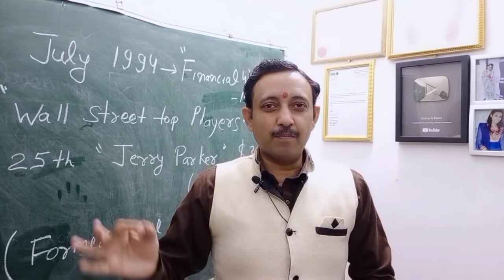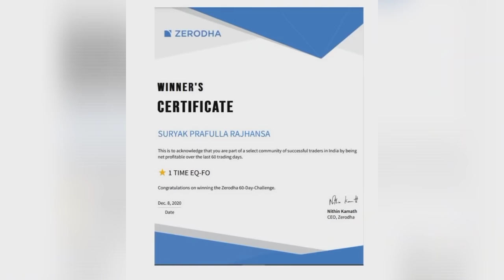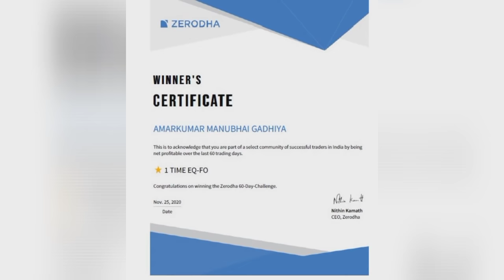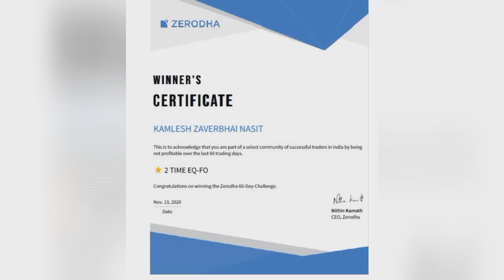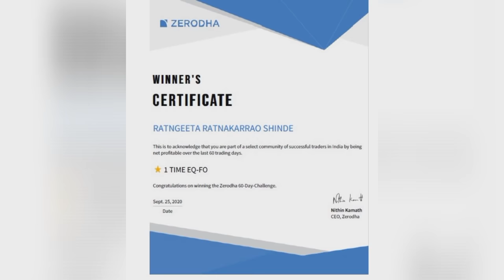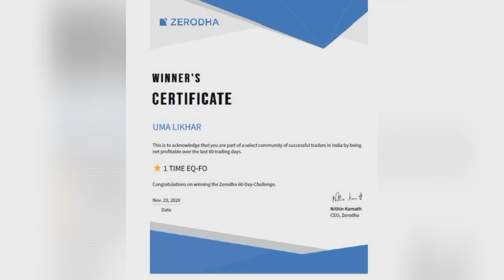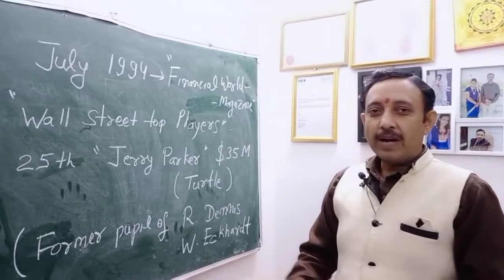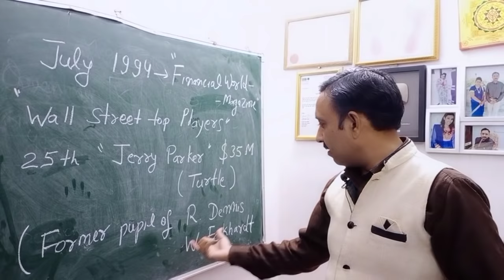Turtle Trading से रिलायन्स में 51 % Profit सम्पूर्ण विधि Auto Updated Google Finance शीट के साथ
टर्टल ट्रेडिंग से रिलायन्स में 51 प्रतिशत का मुनाफा, सम्पूर्ण विधि, ऑटो अपडेट गूगल फायनेंस शीट के साथ.

मेरी पुस्तकों का लिंक Link of My Books

रिलायन्स की एक्जाम्पल वाली शीट का लिंक Reliance Example Sheet

For Formulas copy this sheet in your google drive from this
द कम्पलीट टर्टल ट्रेडर पुस्तक का लिंक Link of The Complete Turtle Trader Book

इन्कम टैक्स हारवेस्टिंग वाला वीडियो जो स्टाॅप लोस से आयकर बचाना सीखाता है:- Link of Income Tax Harvesting Video for saving of capital gains through stop loss